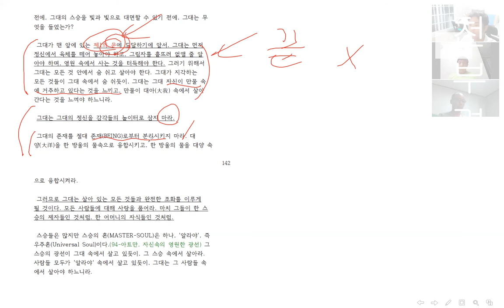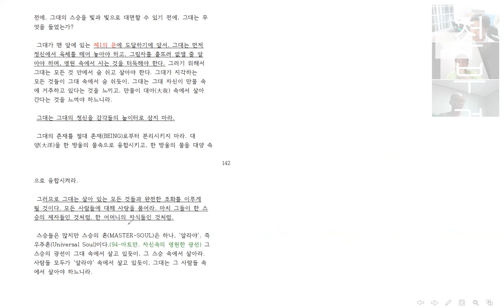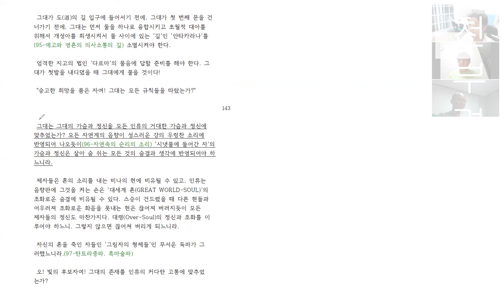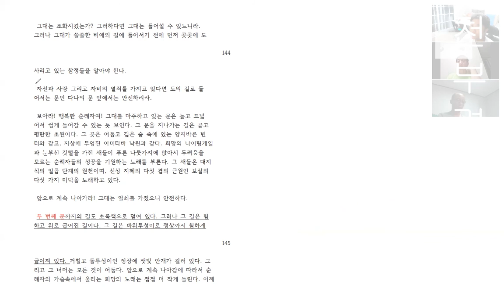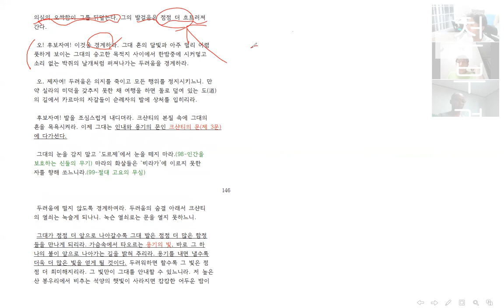48강 '운바소' 본강 1 [ 침묵의 소리 3장-1 : 인류의 가슴을 안고 성스러운 저 강의 우렁찬 소리를 들어라! ]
소통합시다. 동무들을 찾습니다.
이 강의가 들리시는 분들은 용기내어 연락주십시오~

토막 강의들은 다음의 유튜브 채널에 있습니다.

48강 '운바소' 본강 1 [ 침묵의 소리 3장-1 : 인류의 가슴을 안고 성스러운 저 강의 우렁찬 소리를 들어라!  ]

자연은 여러분이 누군지 알고 있습니다.
강의소리와 바람의 소리는 끊임없이 그것을 알리고 있습니ㅏㄷ.
인류를 품은 넓은 가슴으로
우렁찬 강의 소리를 들어 보십시오~